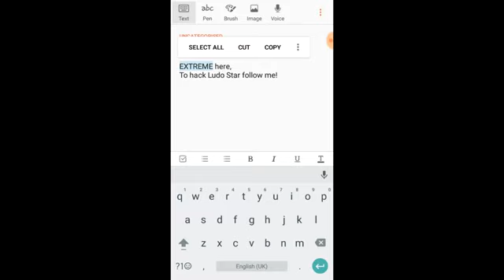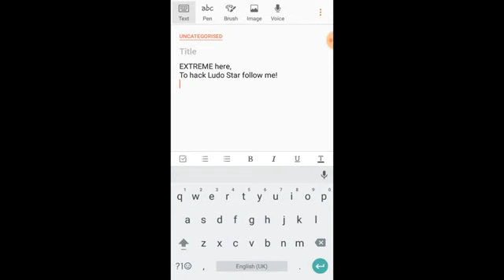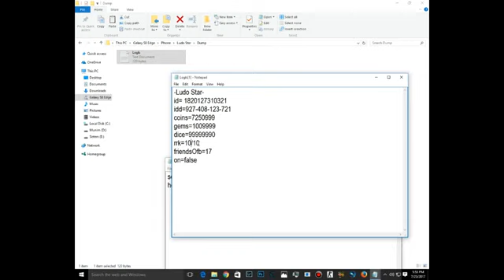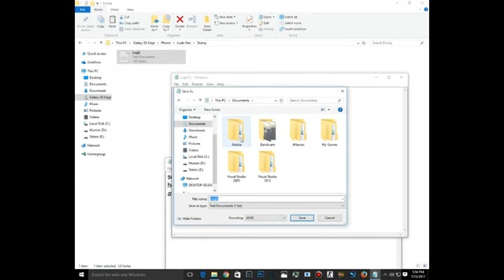How to hack ludo star 2017 trick with 100% proof - Busted [not hacked]